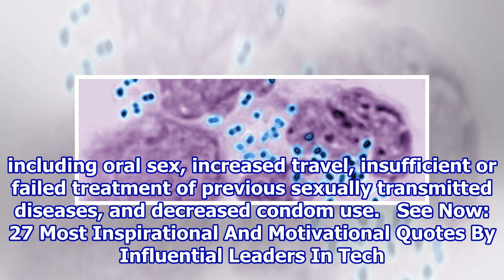Man With ‘World’s Worst’ Super Gonorrhea Is Cured